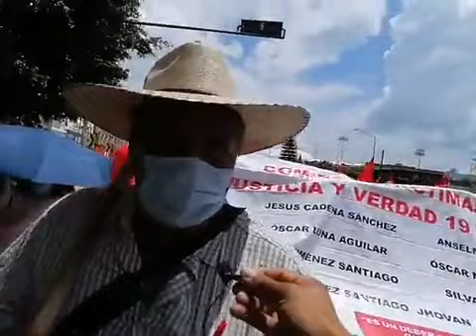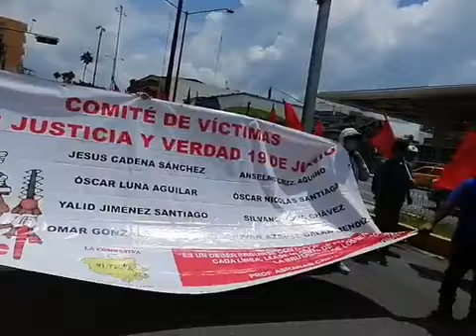"Existe un clima de terror en Oaxaca", señala Macario Otalo, líder del FPR